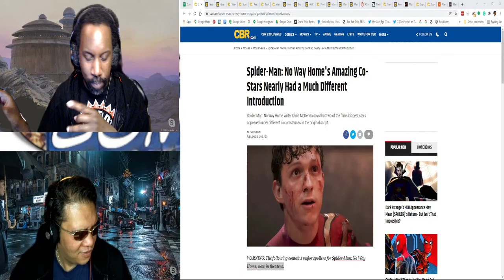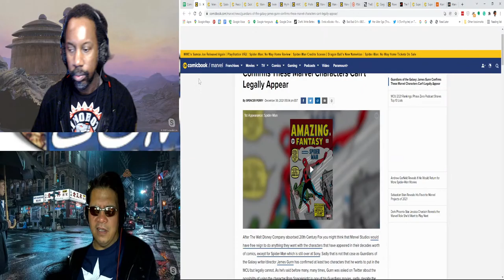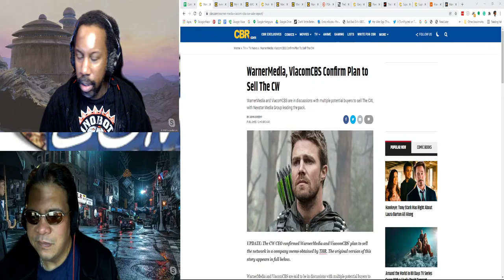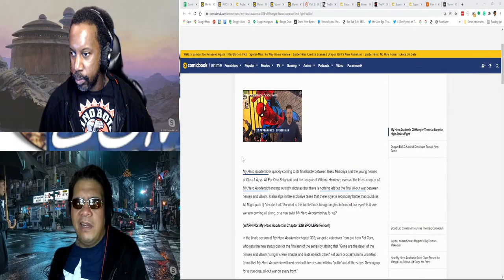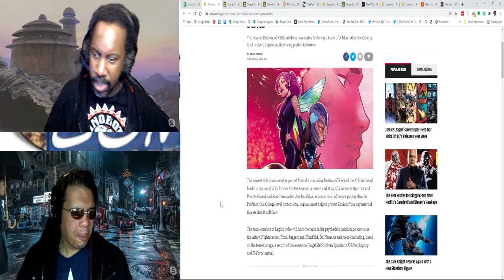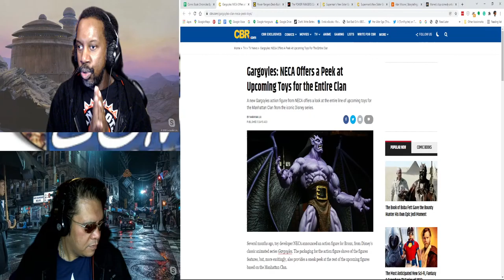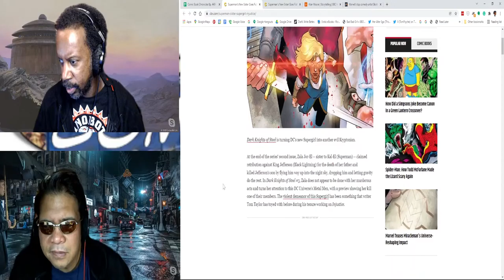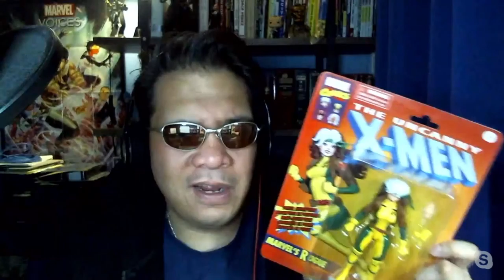Comic Book Chronicles Ep. 449: Beware of Tuskens Bearing Lizards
Welcome to another exciting episode of Comic Book Chronicles!

*Sings* It’s the first (show) of the yeeear (wake up, wake up, wake up, wake up)! Hopefully, everyone has had a happy and safe holiday season. The show gets started with a recap of Star Wars: The Book of Boba Fett episode 2 before Agent_70 and Roddykat tackle the first crop of newly released comic books of the year!

In the news, Roddykat still hasn’t seen Spider-Man: No Way Home and creeps ever closer to continuingly getting himself spoiled for it. James Gunn confirms the characters he couldn’t use for Guardians of the Galaxy. Steven Yeun reveals how the next season of the Invincible animated series is going. Marvel teases the vote for this year’s X-Men team. The BlerdGurl, Karama Horne, Is writing the Dora Milaje’s training manual for Marvel! The Power Rangers get a creative team shake-up, and separately, a deck-building game! AMC gets into Anime with Sentai/HIDIVE acquisition. First kliqsofthe…alright, you get it.

Comics reviewed this week include:
Inferno #4 --kliqofthweek
Shang-Chi #7
Amazing Spider-Man #84
Batman #119
Black Widow #13
Thor #20
X-Men #6
Magic #10
Star Trek: Mirror War #3
Arkham City: The Order Of The World #4 --kliqoftheweek

Any comments or feedback on the show are greatly appreciated!